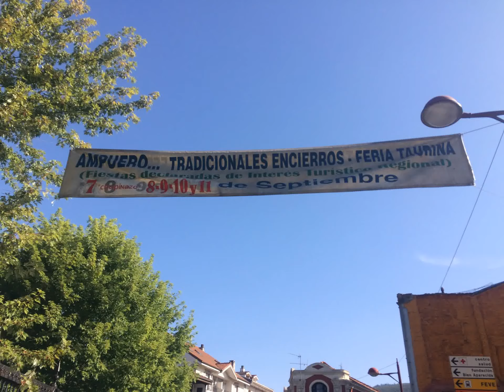AMPUERO . FIESTA DEL ENCIERRO . FOTOS 2016 . WDB .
FIESTA en AMPUERO  . FOTOS DE LA FIESTA DE ENCIERROS EN LA VILLA DE AMPUERO 2016